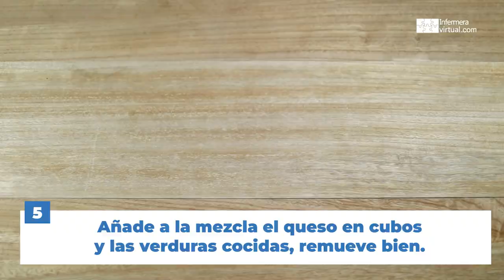Magdalenas de verduras - receta 🥧🥕🥒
¡Buen provecho! 😋

Y tú ¿Eres más de dulce o de salado?